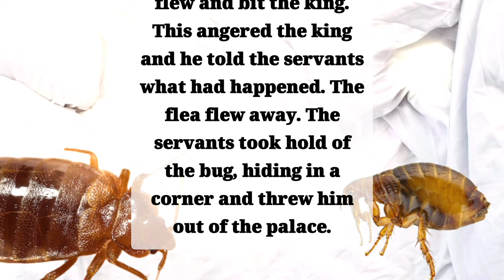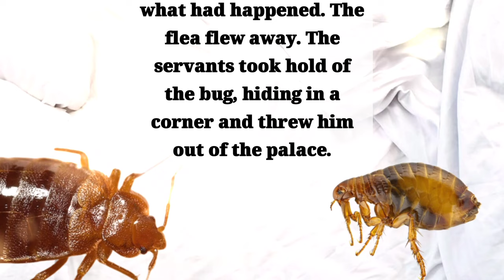The Bed Bug & The Poor Flea | Bedtime Stories | Moral Stories For Kids | Panchatantra Stories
the bed bug & the poor flea,
the bedbug and the poor flea story in hindi,
the bug and the poor flea,
the bug and the poor flea story,
the bedbug and the mosquito,
the bed bug song,
insect in the bed,
my bed bug story,
picture of a bed bug,
the louse and the bed bug story,
bed bug flea and tick killer,
ten in the bed bugs